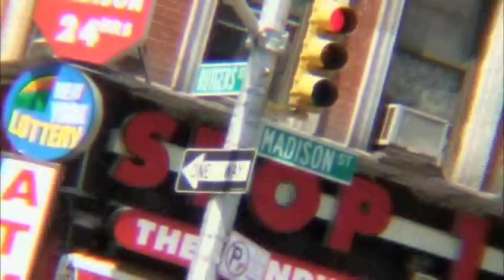Go Skate Day / Wild In The Streets- New York City - skateboard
Rush HD checks out Go Skate day in New York City.